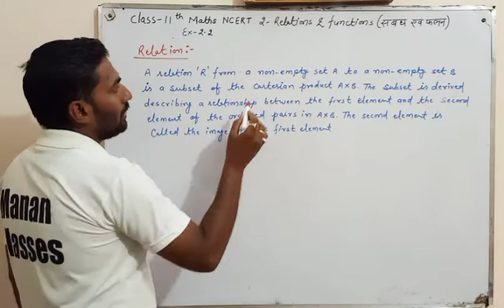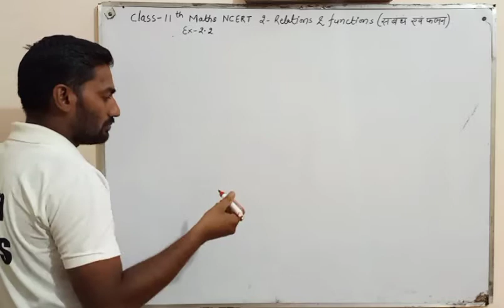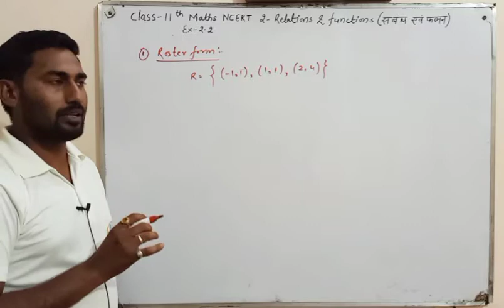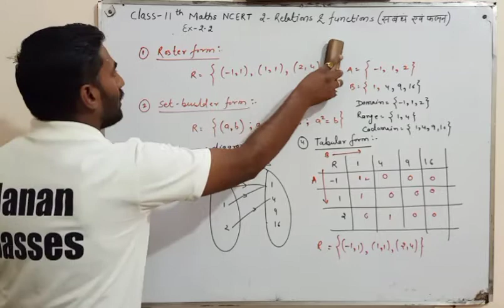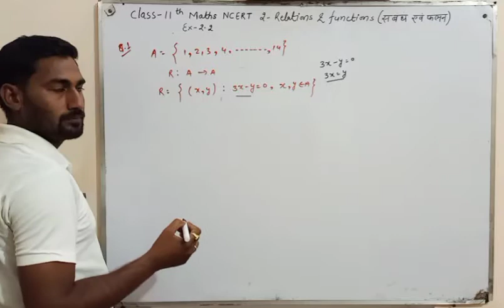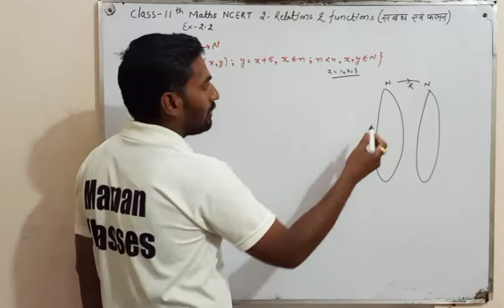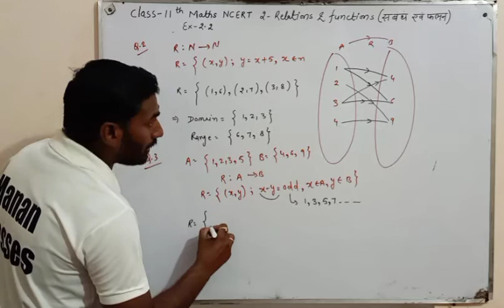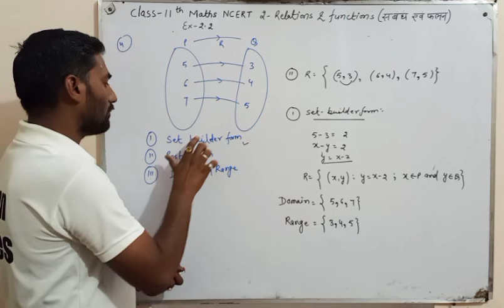Class 11 Maths NCERT | Relations and Functions| Chapter 2 | Ex-2.2 intro and Q1 to Q4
Manan Classes
CBSE/RBSE/ICSE

State board